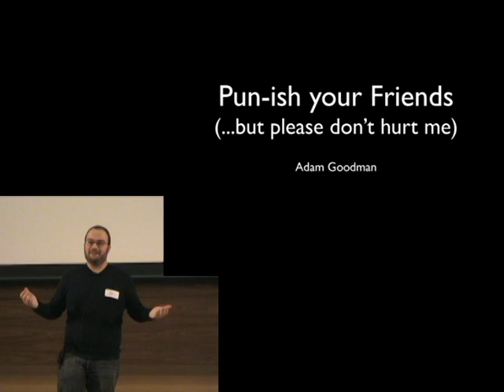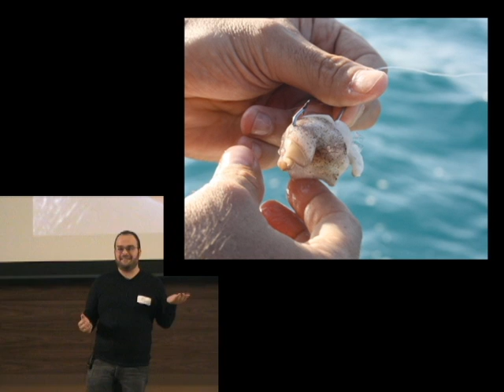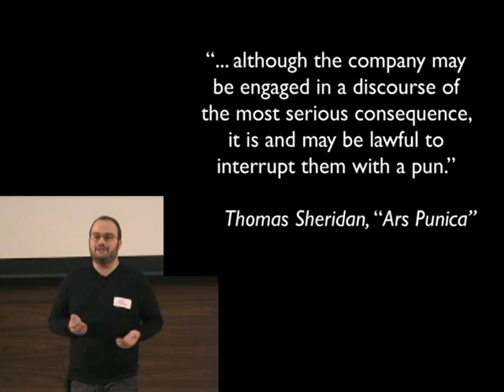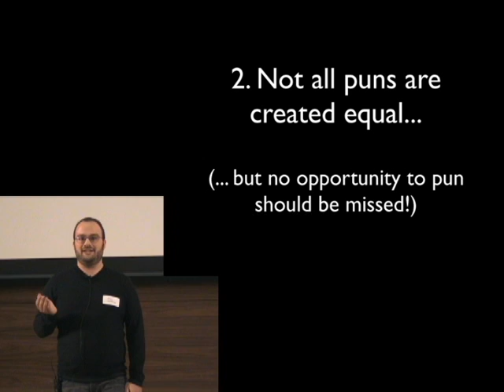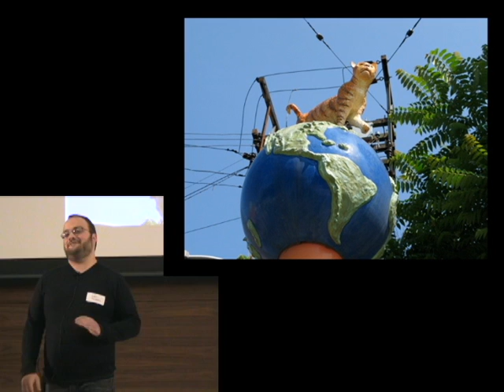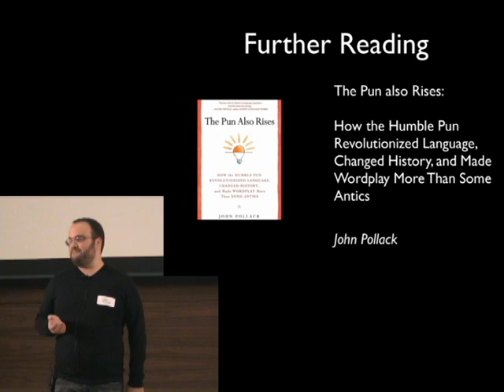20111106-IgniteA2.6-Talk11-Adam Goodman-Pun-nish your Friends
Adam Goodman
Pun-nish your Friends